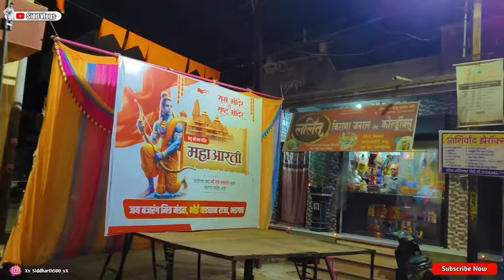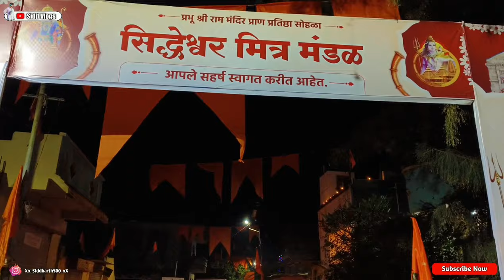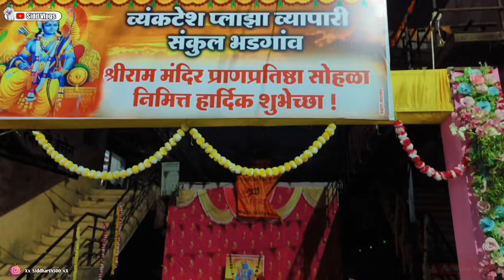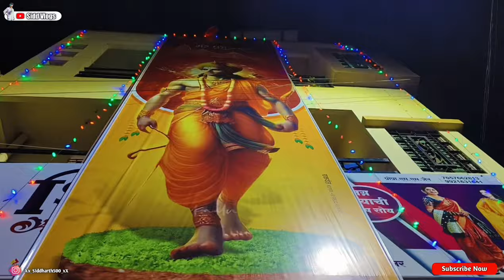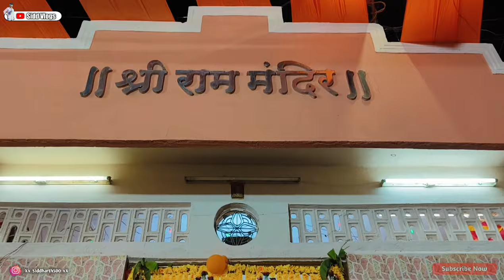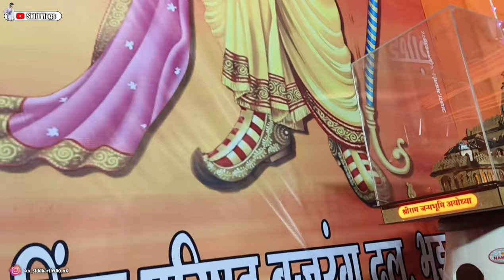राम मंदिर प्राण प्रतिष्ठा भडगांव Vlog | प्राण प्रतिष्ठा सोहळा भडगांव |Raam Mandir Bhadgaon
राम मंदिर प्राण प्रतिष्ठा भडगांव Vlog | प्राण प्रतिष्ठा सोहळा भडगांव |Raam Mandir Bhadgaon Vlog |pran pratishta Bhadgaon Vlog|Khandesh na Blogger
Bhadgaon na Vlog
Bhadgaon shahar
Bhadgaon pran Pratishta Sohala
Bhadgaon Raam mandir
BOYA MIC
Black background

Khandesi blogger
Khandesh na Blogger

 || LIKE ❤️|| SHARE || COMMENTS ||
Thank you so much for my watching Video
SPECIAL THANKS ❤️✌️😍
My Youtube Family

राम मंदिर प्राण प्रतिष्ठा

Siddharth Blogger
Sidd ka Vlog
Bhadgaon ka Blogger
Khandeshi Vlogs
Khandeshi Blog
Khandeshi blogger
Ahirani bhasha
Ahirani blogger
Ahirani
gaon ka blogger
gaon ke vlogs
Bhadgaon na Blogger
Siddhu na Blogs